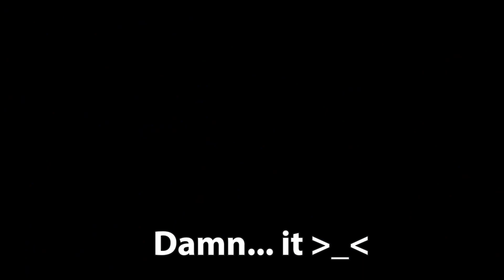Batman Arkham Thugs Be Like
The thugs in the Arkham series are some of the funniest NPC's in video game history the way interact with ach other is hilarious, and i didn't even get halfway through all the games to get all the conversations maybe i'll make at part 2 someday.